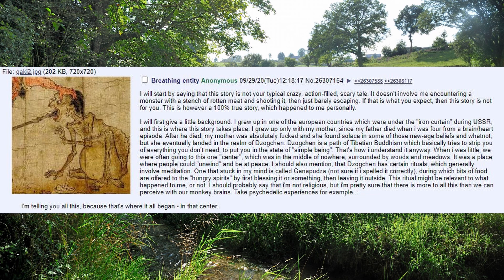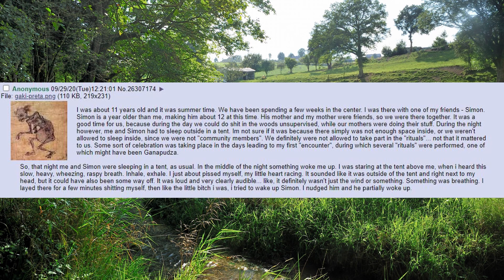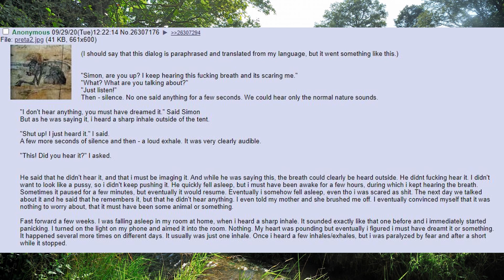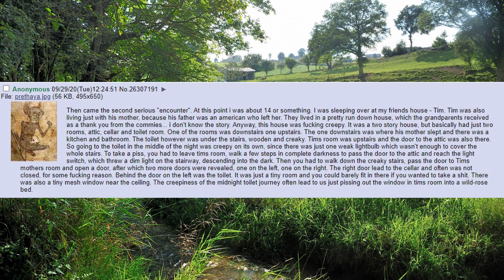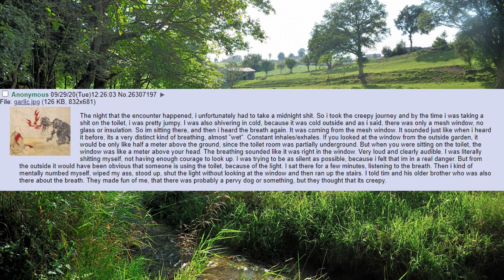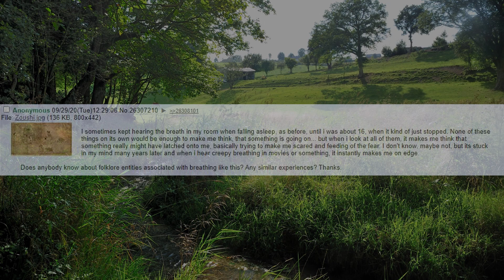4chan story - /x/ - Breathing Entity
BTC : 1KYevRsomjVpiP6pQ5s5X7UsvhuneHkQsF
XMR : 848iTcZeADvUYShqRUUT5HiuqeWCiF8SSLft4KzrdHVVM1QXpgLzFdkFRgdRxrzEQ7ag4WgiJirL17H4kYFKxz6Y1aBBmKH

                                 Music used
ＳｔｅｖｉａＤＸ Genom natten i en dators sken

Stalker – Kukomitzu
@ 4:57